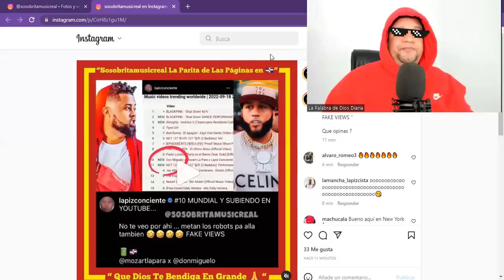LÁPIZ CONCIENTE FRONTEANDOLE A EL ALFA Y SE BURLA DE ÉL REVELANDO LOS FAKE VIEWS QUE COMPRA EL JEFE